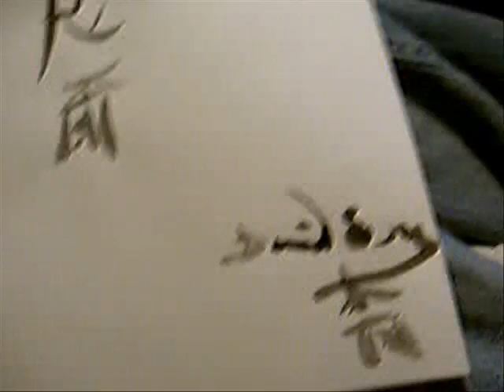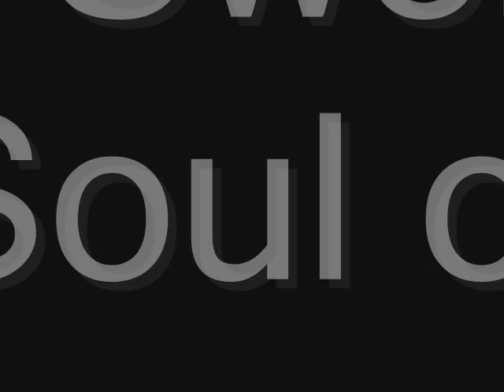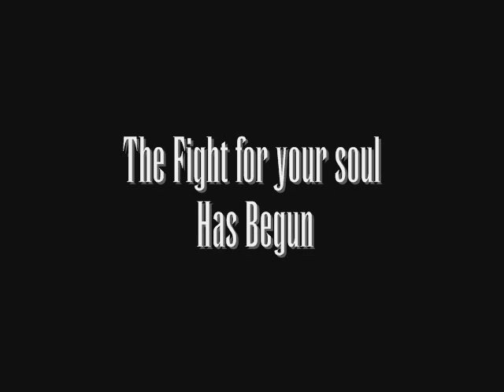Samurai Trailer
This is a more complete version of our trailer for my Christian Samurai Project.